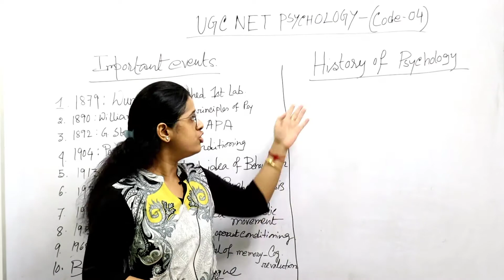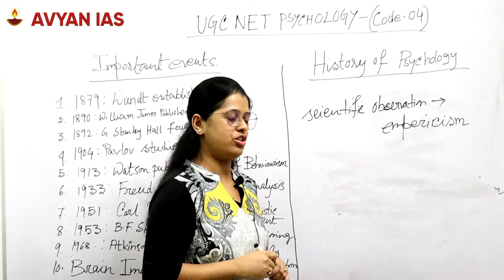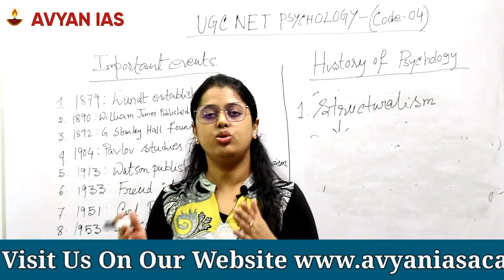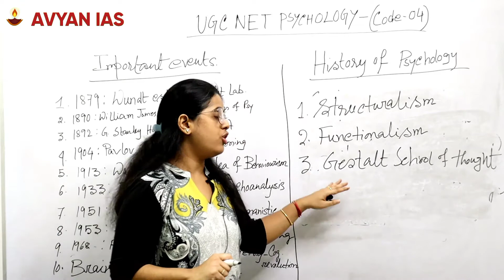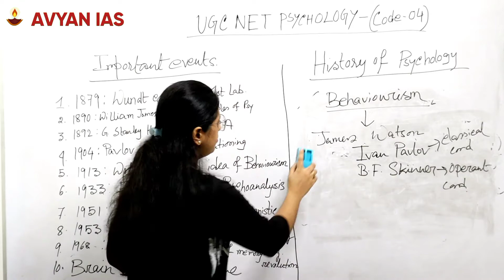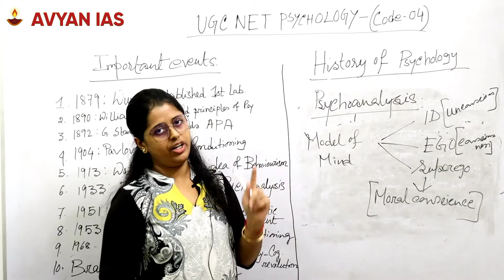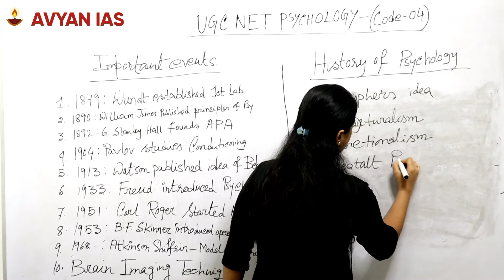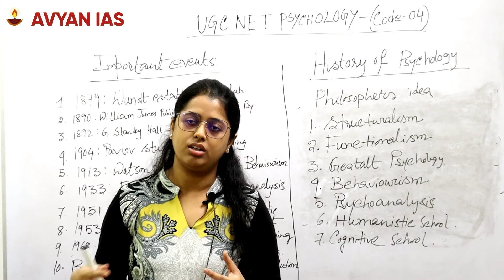History of Psychology | psychology in hindi 2021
Description : Welcome back to the 1st class of UGC NET Psychology lecture series.Psychology is a relatively young science with its experimental roots in the 19th century.  Psychology provides vast and fascinating information about feelings, thoughts and actions of human being. The scientific field of psychology emerged when certain ideas of philosophy combined with the methods in the field of physiology. The definition of Psychology evolved from the study of soul to the study of behaviour and  cognitive processes. In this journey different schools of thought dominated at different points of time.

Address :- F-21 2nd Floor South Ex. Part-1 Near McDonald, Delhi-110049